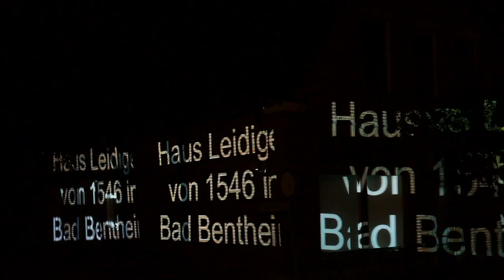Haus Leidiger Bad Bentheim 26 09 2020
Illuminierung des Hauses Leidiger im Rahmen der 4. Kulturnacht in Bad Bentheim, dem ältesten Haus in der Grafschaft.  Mit dieser Veranstaltung beteiligt sich das Bentheimer Atelier mit der Ausstellung „Architekturspiegelungen“ des Nordhorner Künstlers Christhard Pasternak.